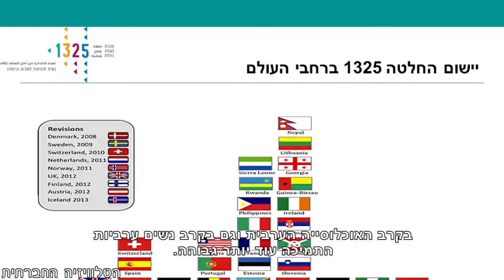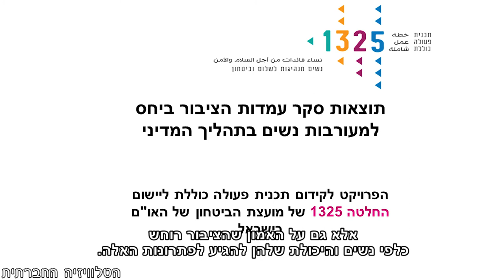בכנסת - על החלטה 1325 של האו"ם (חדש)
בדיון שהיה השבוע (28/10/2014) בכנסת, בוועדה לקידום מעמד האישה, התמקדו המשתתפות בשילוב נשים במוקדי קבלת החלטות בנושאי שלום וביטחון בעיקר לאחר צוק איתן. קואליציית ארגונים המקדמת את יישום החלטת האו"ם 1325 בישראל, ערכה סקר ממנו עולה כי קיים רוב בישראל (רובו אגב של נשים וגברים ערבים), שתומך במעורבות נשים במשא ומתן ובתהליך המדיני. ביקורת כלפי ארגוני הקואליציה הועלתה מצד בל"ד על היעדר נשים ערביות בתהליך ועל כך שהארגונים לא דורשים את הפסקת הכיבוש.